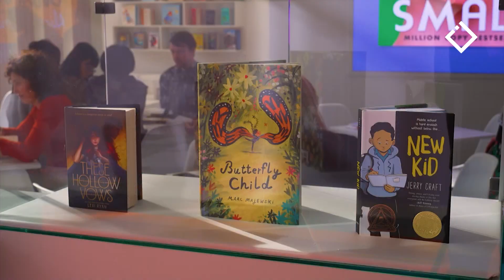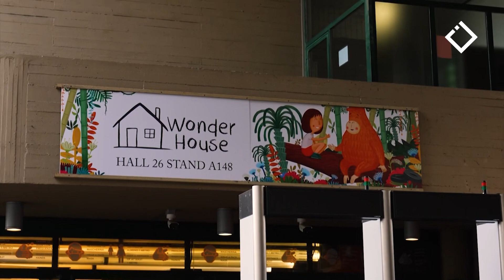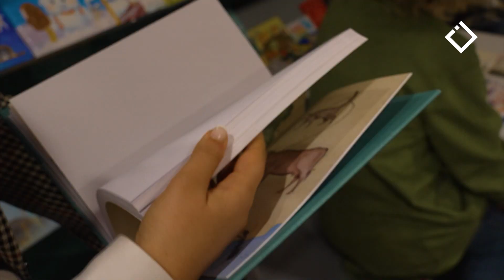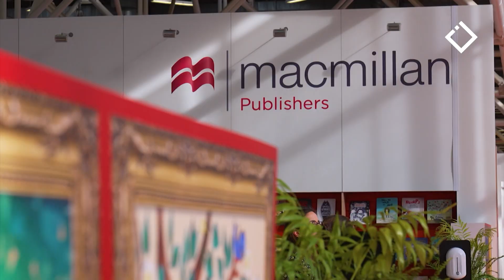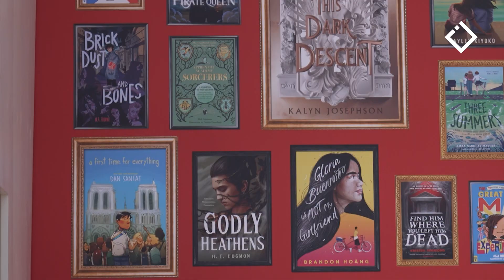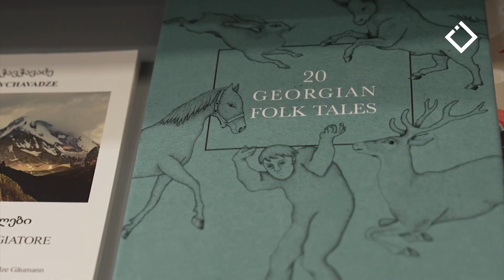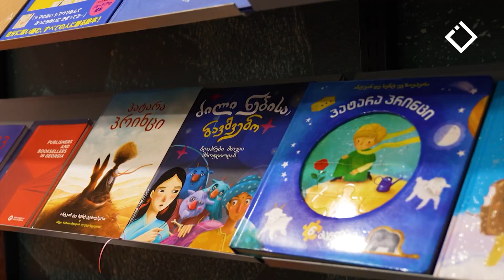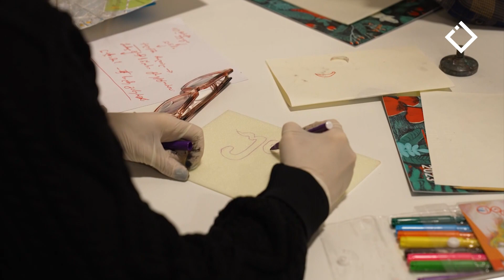ბიბლიოთეკა - ბოლონიის საერთაშორისო საბავშვო ფესტივალი